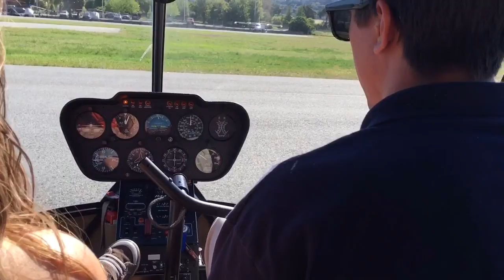Family Heliflight Bay Area Tour April 16, 2016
Kelton from San Carlos Flight Center gives us a Bay Area tour!